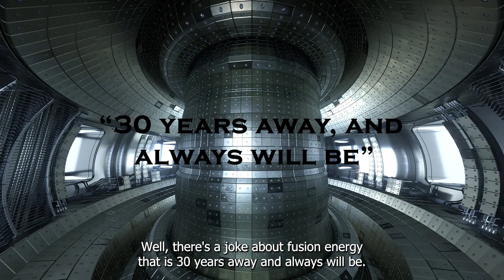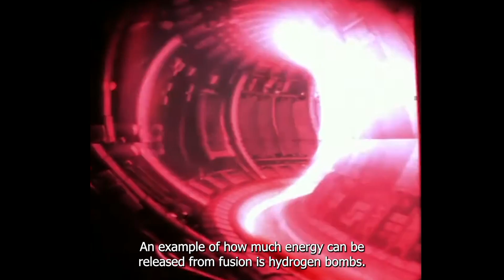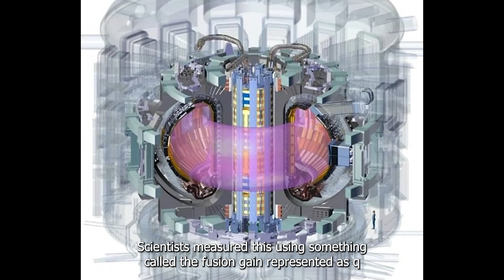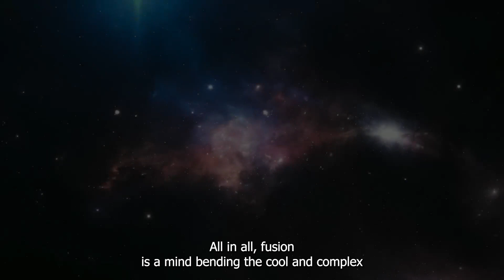Fusion, how far away is it really?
Dive into the mind-bending world of nuclear fusion in our latest video! Have you ever wondered why fusion reactors, touted as the energy solution 'just around the corner,' always seem perpetually out of reach? Join us as we unravel the complexities behind fusion energy and why it's so challenging to achieve. From understanding the powerful forces at play within atoms to the scorching plasma hotter than the sun's core, we explore the hurdles scientists face.